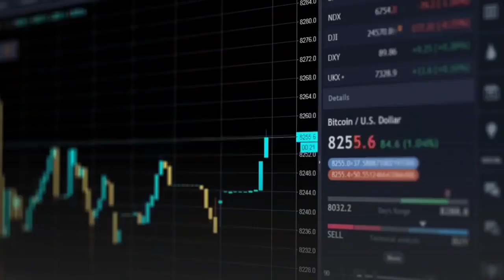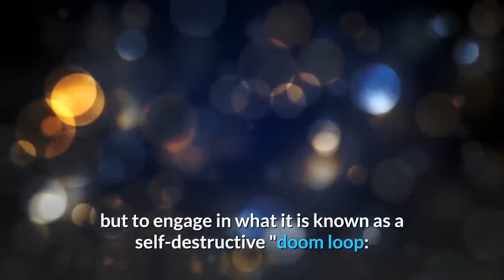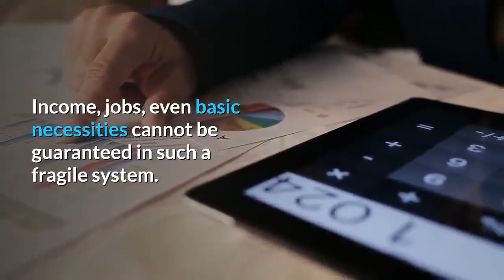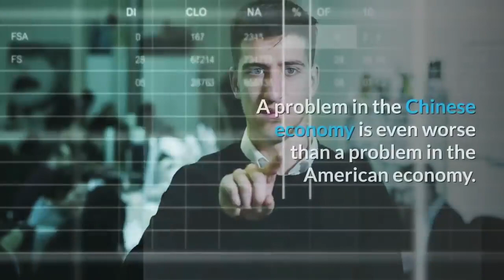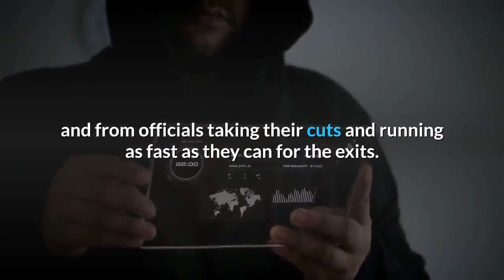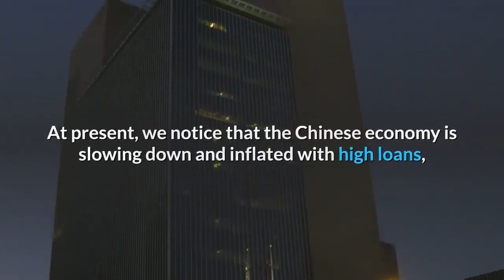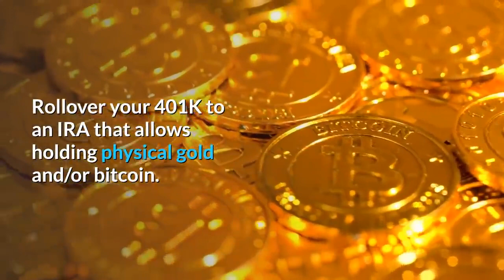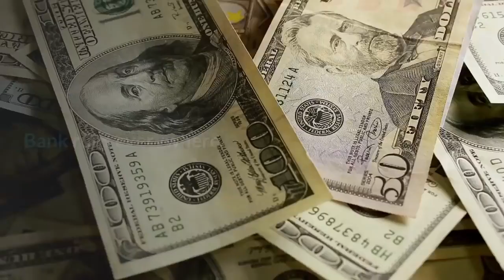Yet another Bank Run in China! The Chinese Financial System is Melting Down !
Bank run here, bank run there. Bank runs everywhere.
First, it was Baoshang Bank, and then it was Bank of Jinzhou, then it was  China's Heng Feng Bank and again a fourth prominent Chinese bank, The  Henan Yichuan Rural Commercial Bank. Today yet another Chinese bank has found itself scrambling to prevent a collapse: Yingkou Coastal Bank experienced a bank run.
The Bank was forced to stack bundles of yuan notes high behind the counters of its branches earlier this month, as the northeast China lender fought off a run on deposits while onsite government officials battled rumors of a funding crunch.
Yingkou experienced the second bank run in China in the last two weeks alone.

Rumors about the bank’s deep financial crisis spread online, triggering a run on deposits on Nov. 6 when a Reuters witness saw piles of cash behind counters at six city-center branches.
Yingkou had no choice but to engage in what we have hence dubbed a self-destructive "doom loop: to help repair the damage and to keep the deposits from being pulled, the bank hiked its already high deposit interest rates to entice depositors."
Gotta wonder why Bernie Madoff didn't try the same thing and offer people 1500% interest to stop the redemption.

As reported by Reuters, Yingkou was the latest small bank to have its deposit-reliant funding base undermined by a flash mob of "running" depositors, spooked by the funding crunch that led to the shock state-led rescue of regional lender Baoshang Bank first which in turn prompted a cascade of small bank bailouts.
To avoid an almost instant death, Yingkou had no choice but to engage in what it is known as a self-destructive "doom loop: to help repair the damage and to keep the deposits from being pulled, the bank hiked its already high deposit interest rates to entice depositors. Alas, by doing so, the bank - which can not possibly find investing opportunities to offset the higher deposit rates - has just accelerated its eventual insolvency.
Bejing will send truckloads of cash and soldiers. The depositors will get some of their cashback while the Governor of the Bank will be shot, and the corpse left outside Head Office for a couple of days.
All this should be a warning to anyone wanting to take on new debt. Income, jobs, even basic necessities cannot be guaranteed in such a fragile system.